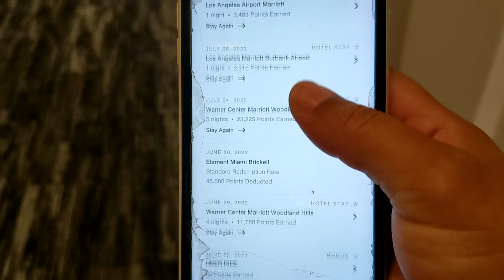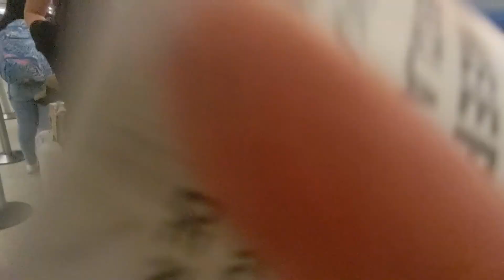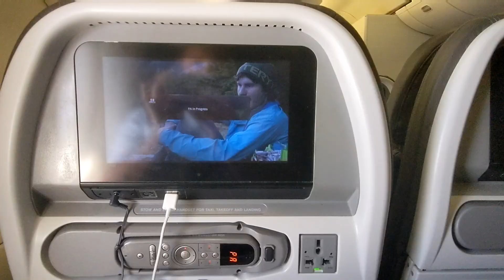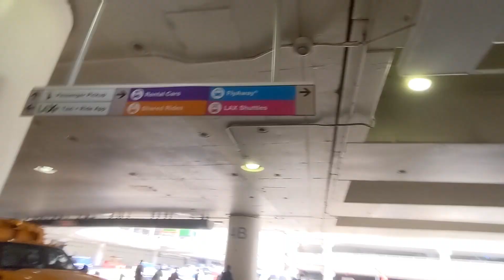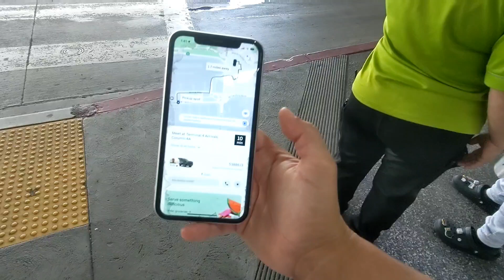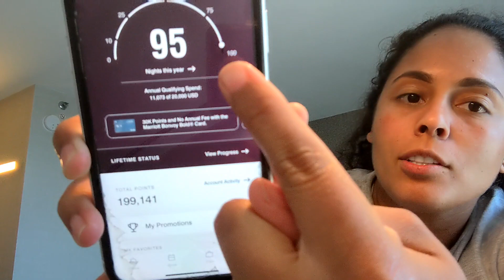Private Flight Attendant Vlog: Day 1/15. Come to work with me. Repositioning